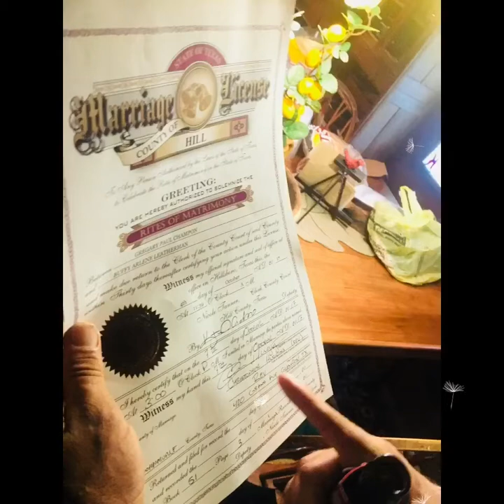My dad’s redneck wedding halarious!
It took me 3 days to edit this wedding video and my dad finally met someone he can finally call his soulmate. Congrats! The preacher called my dad the wrong name and lacy fell in a hole but u know what we all had a great time!